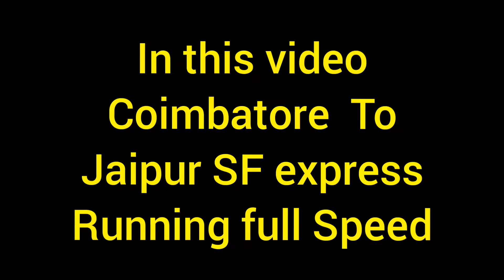Coimbatore To Jaipur SF Express | Running View | Bus And Train Viewer